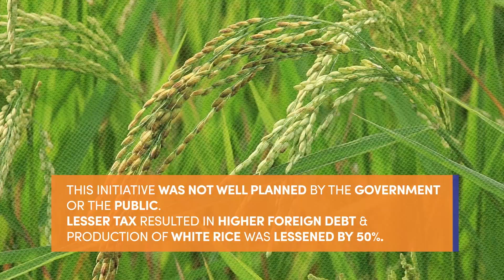Economic Downfall of Sri-Lanka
Presidential Current Affair 4